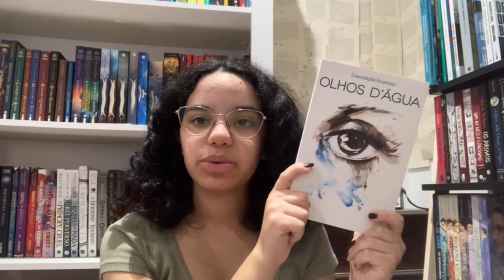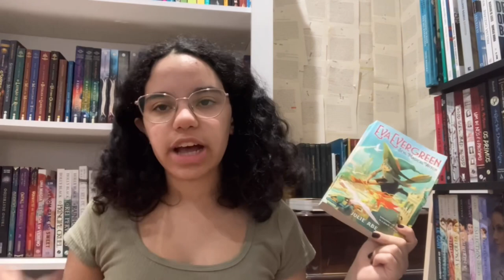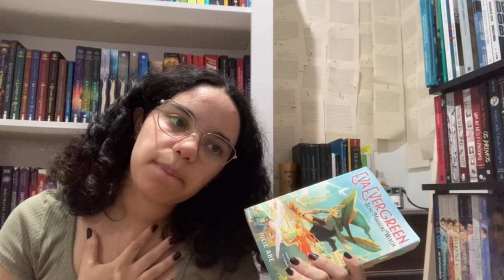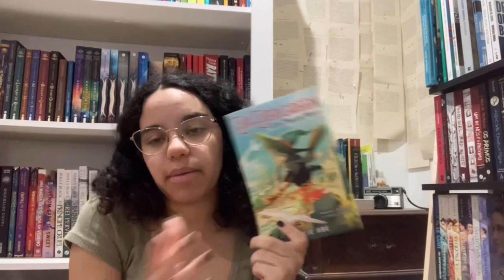august wrap up (+mini september tbr)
✾ socials

✾ FAQ
- name? carol!
- age? 17!
- grade? senior in high school!
- where are you from?  brazil, latam!
- pronouns? she/her